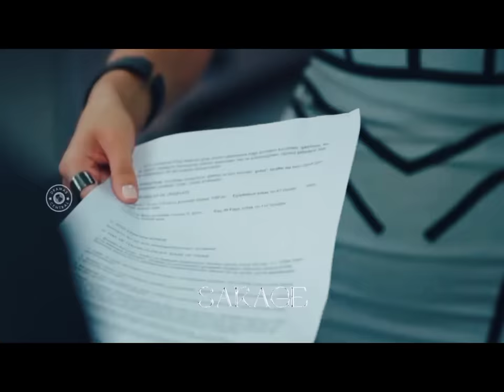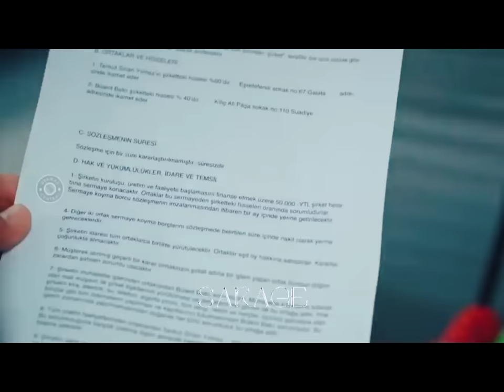Boy's transformation After Love Failure | Successfull Guy | Time Back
Series name-Ek hassen intiqam
Song name-Time back